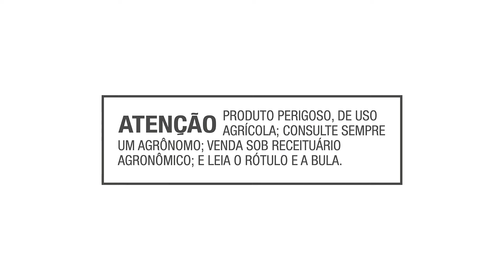Quartzo® | Vai fundo nos resultados e no crescimento sustentável do seu canavial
Quer proteger o seu canavial dos nematoides? Então, conte com a fórmula inovadora de Quartzo®, eleito o melhor nematicida do mundo pela Agrow Awards.